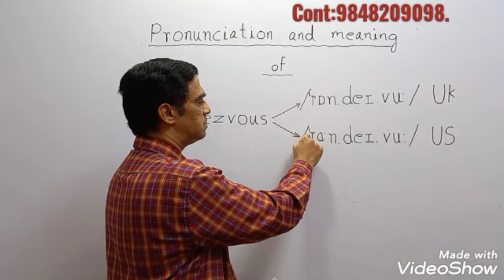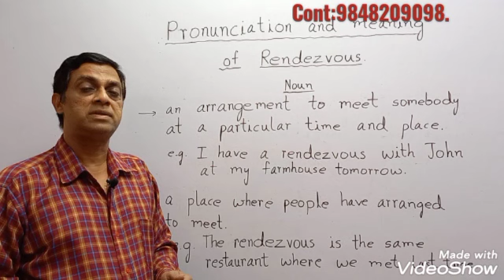Pronunciation and Meaning of Rendezvous.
Alpha Spoken English and Ielts Institute Hyderabad. 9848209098.